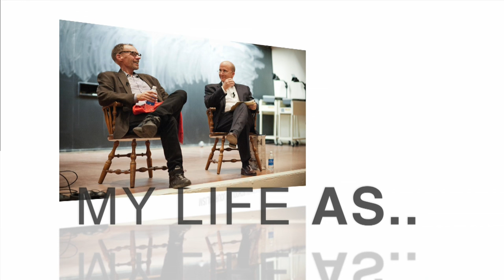My Life As - Dan Slepian & Eric Glisson (Dateline Piece Removed)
You could say Dateline NBC investigative producer and '93 Stony Brook alum Dan Slepian covers the injustice beat. His job is to unearth stories where justice has not been served; where people are determined to right wrongs and find the answers no one else is giving them.

Slepian likes to discover "Any other true crime story that desperately needs someone to listen...to bring a voice to the voiceless," and ultimately achieve what Dan says makes it all worthwhile: "Finding the truth."

“My Life As” is the Stony Brook University School of Journalism major lecture series, in which top journalists describe how they discovered their passion and answer questions from students. Since 2007 more than 100 journalists have travelled to Stony Brook for the event.